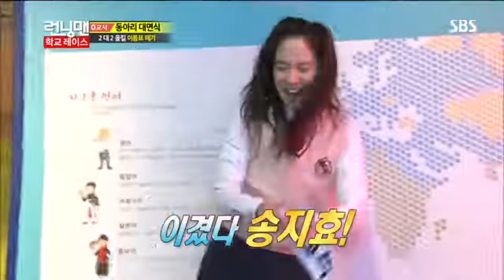런닝맨270회,학교레이스-7